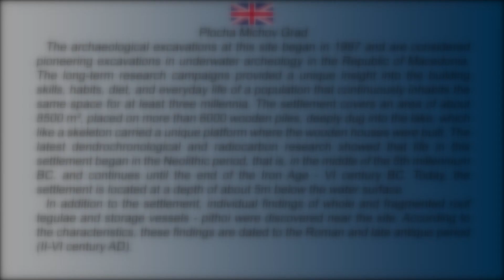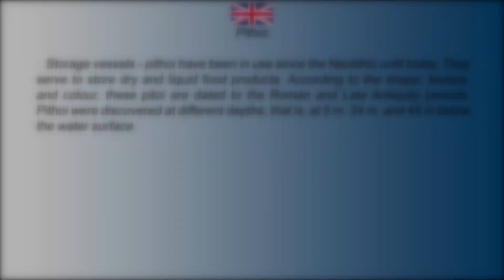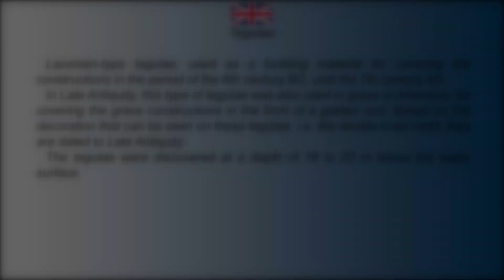Cultural and historical landmarks in the Lake Ohrid waters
Културно историски знаменитости во водите на Охридското Езеро